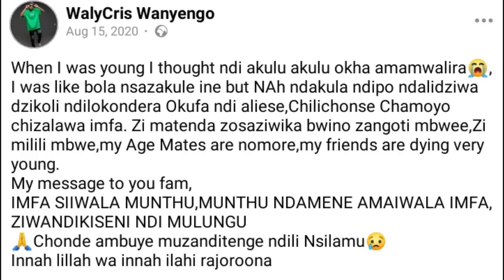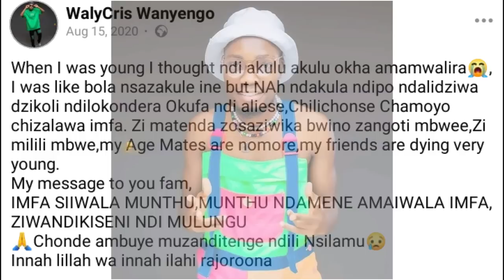Nthawi ziwiri zimene Walycris analankhulapo za imfa yake(Rest in Peace)